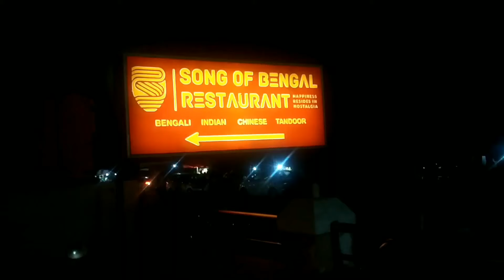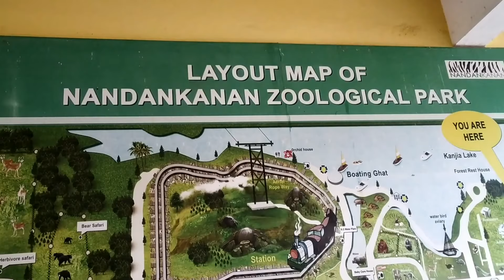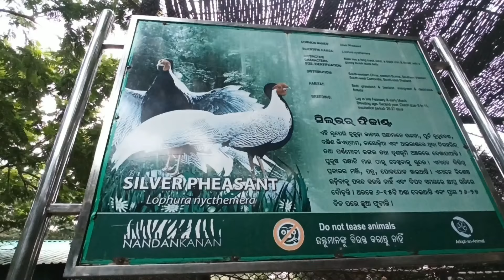Puri Tour Guide | Sonali Hotel Expose | Puri Tour 2022 | Puri Chilika Tour | Sonali Room Tour Puri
আমি যে রুম টায় ছিলাম তার ভাড়া 2000/- টাকা নিয়েছে
Hotel Sonali Non AC Room price - 900 to 1200
AC room price- 2000 to 3000
Address- Sea Beach, Swargadwar, Marine Dr Road, Puri, Odisha 752001

👉পুরী স্টেশনে নেমে... অটো ভাড়া করুন 120 টাকা ভাড়া পুরী সৈকতের যে হোটেলে থাকবেন সেই পর্যন্ত
👉puri hotel... puri Swargadwar hotel, puri hotel near sea beach.. পুরীতে কোথায় থাকবেন... সেখানে প্রচুর হোটেল পাবেন.. রুম দেখে বুকিং করুন
👉puri sightseeing এর জন্য দাম দর করে টোটো বা অটো নিন
👉puri bengali restaurant, bengali food.. bhajoharimanna, তেরো পার্বন , Song Of Bengal
👉puri khaja.. Kakatua, ganguram, nrisigha, puri Sweets এই গুলো ভালো khaja shop
👉puri to chilka package.. otdc 380 টাকা perhead, boating fare 250 Perhead,, বেসরকারি ভাবে 200 টাকা একজনের, boating charges 300 টাকা
👉puri konark (কোনারক ), nandankanan, udaygiri khandagiri package conducted by otdc